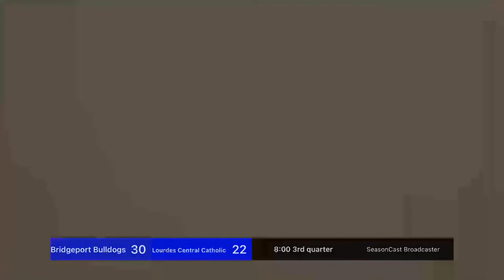Bridgeport Bulldogs vs Lourdes Central Catholic